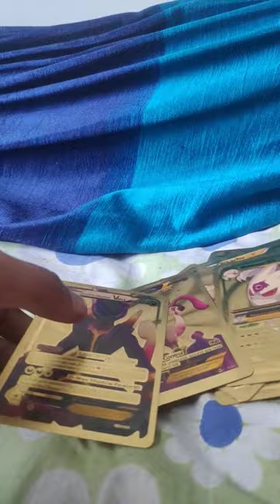pokemon unboxing pokemon golden card pack